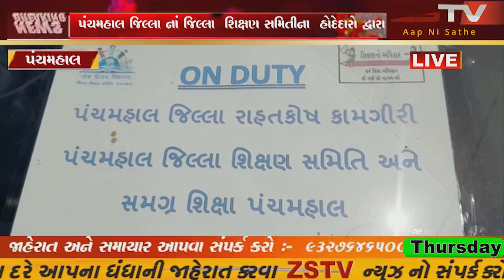પંચમહાલ જિલ્લા નાં જિલ્લા શિક્ષણ સમિતીના હોદેદારો દ્વારા